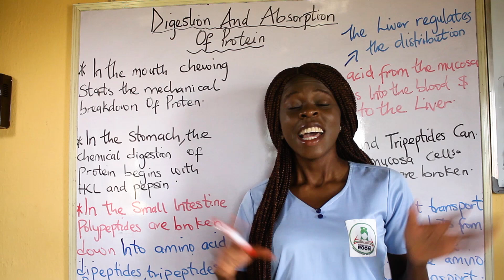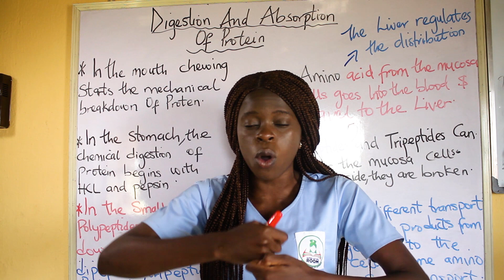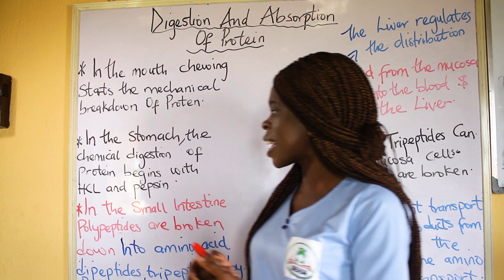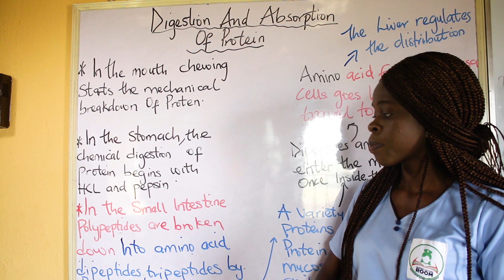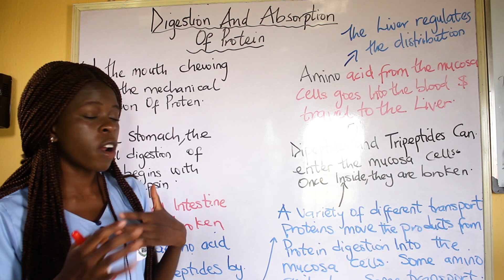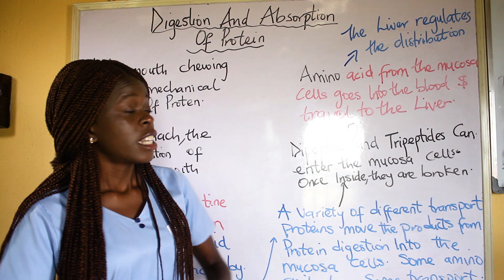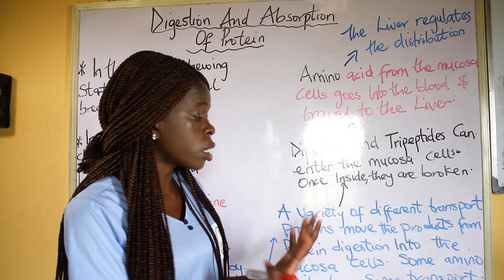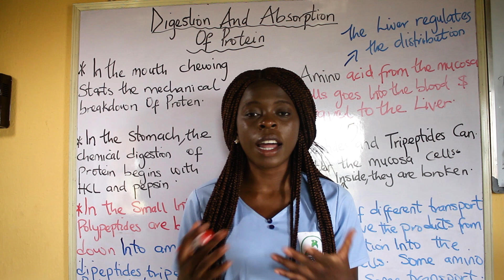Digestion of protein simplified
This video explains the digestion of protein for easy understanding.

232 nursing intervention and scientific rationale loading soon on amazon